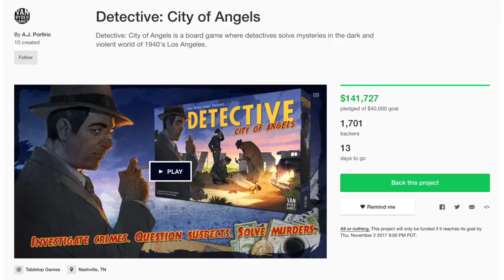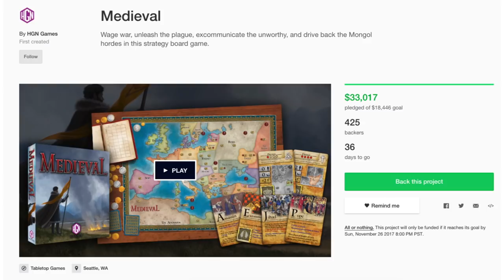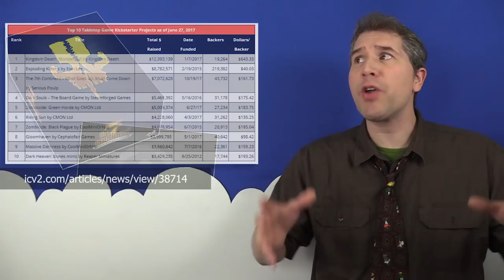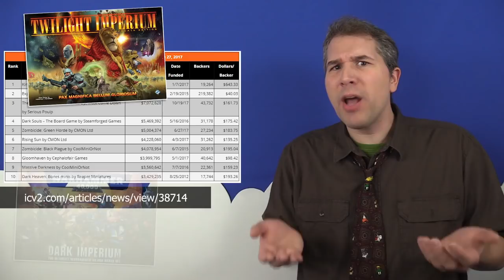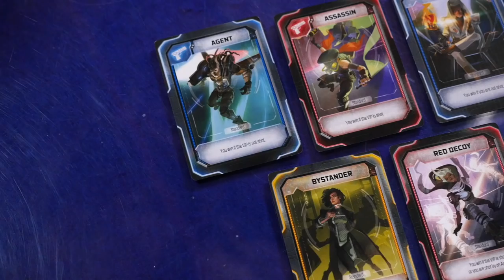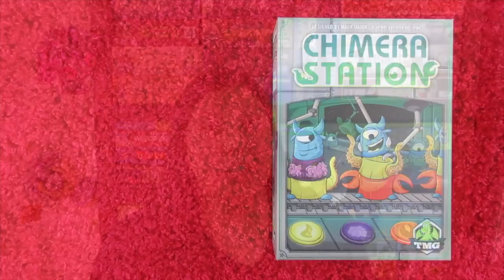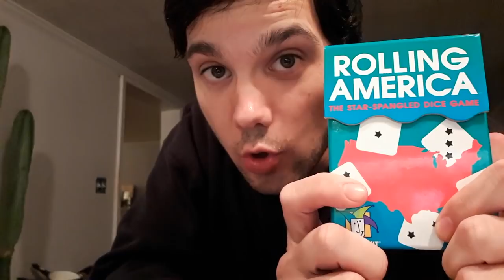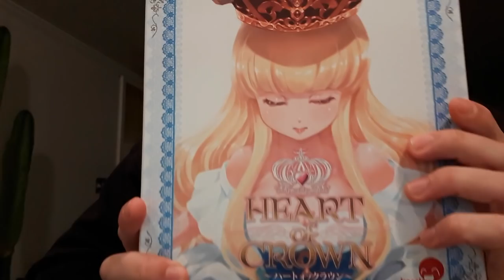Board Game Breakfast # 200! (Thank You, Internet!)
Welcome to the 200th episode of the Dice Tower, in which Tom Vasel takes a look at the news and more, joined by a host of amazing friends!

Show Notes:

0:21 - Opening Thoughts
3:00 - Game News
7:21 - 200! Board Game Diagnosis
7:57 - Kickstarter News with Suz
13:46 - Head in the Clouds with Chaz Marler
17:39 - Thrift Store Throwbacks
20:08 - Throwdown: Crossfire vs. Resistance
22:08 - Dice Tower Productions (Essen Plans)
23:49 - Roll Player
26:08 - Applied Mechanics
28:05 - Tom Thinks: Thank You, Internet
39:14 - Robert Geistlinger
43:21 - The Good and the Bad
45:02 - Playing the News
47:33 - Solomode Gaming
53:17 - What Should I Get
55:26 - Focus on Board Games
57:57 - Roy Cannaday
58:38 - Snakes and Lattes
1:01:31 - Dan & Cora
1:04:02 - Dead Last
1:06:29 - Final Thoughts